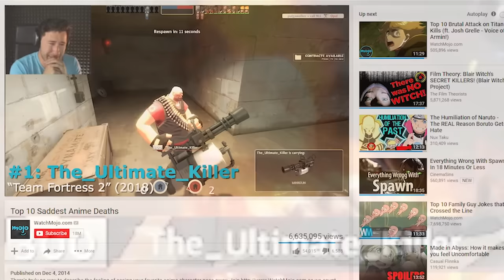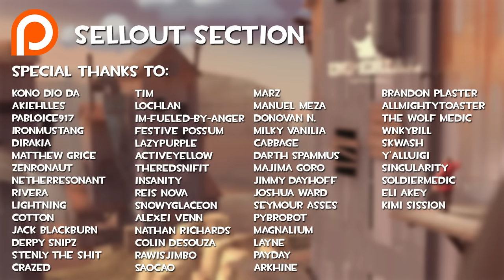[TF2] "Monthly" Meatloaf: Back to Basics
Monthly Meatloaf is a series where I compile clips that don’t really fit into their own video, but were still pretty funny or cool. The quality of these clips might be slightly lower than in other videos, as I wasn't always playing/recording with the intent to make a video.

Music (in order of appearance):
• Black Mesa OST - Main Theme
• Donkey Kong Country 2 - Snakey Chantey